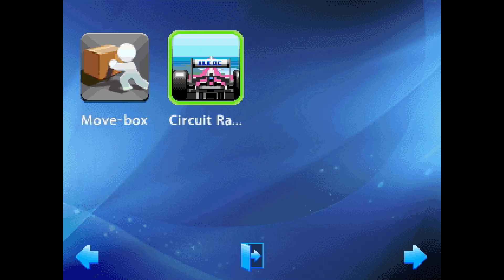[MAME] PDC40 Tactile - Pocket Dream Console (c)2011 VideoJet/Conny (regular games)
The PDC40 Tactile also includes 10 regular PDC games, this quickly demonstrates some of them as I think we've already seen them in other units.